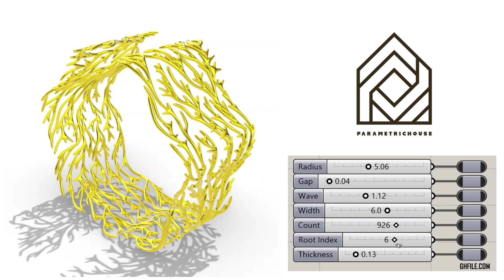Grasshopper Parakeet (Venation Ring)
In this grasshopper example file, You can design a parametric ring with a venation pattern using the parakeet and fattener plugins.